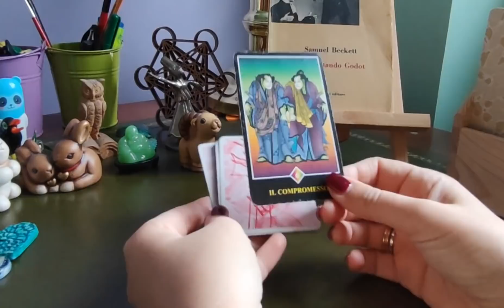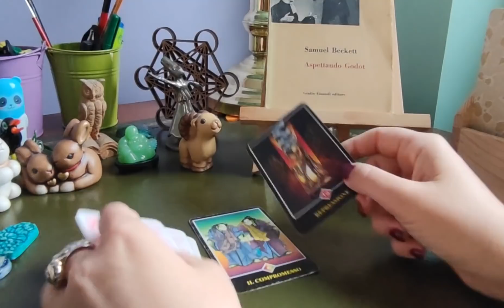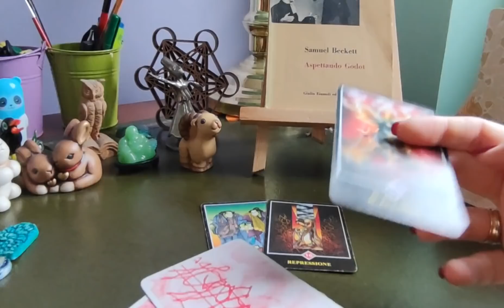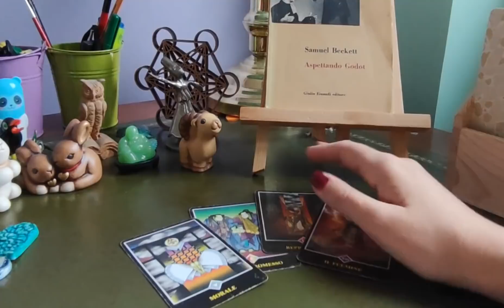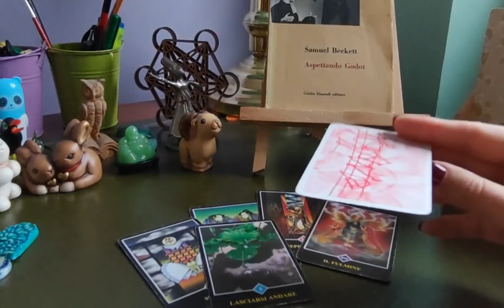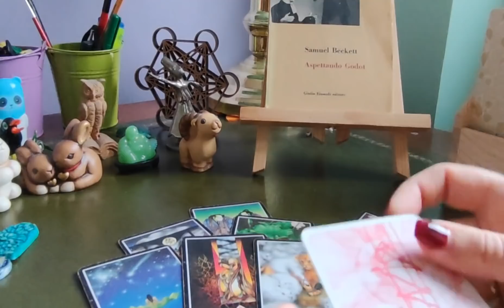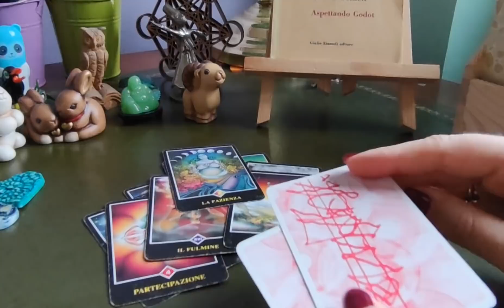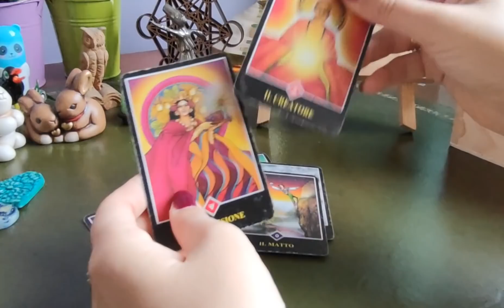IL CERVELLO DICE NO, LA PANCIA PRETENDE. LA VOSTRA OSTINAZIONE VI PORTERà ALLA VITTORIA! ❤️ tarocchi